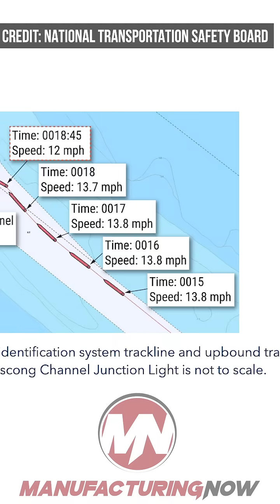O-Ring Debris Causes More Than $2 Million in Damage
The pieces were tiny.